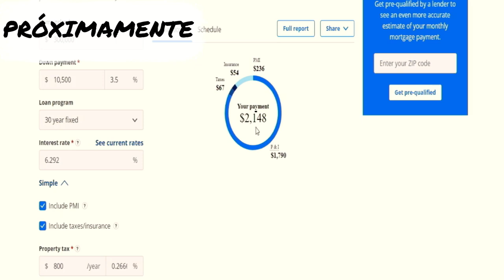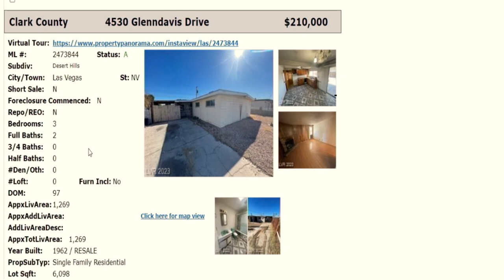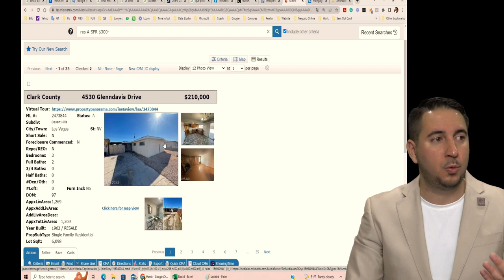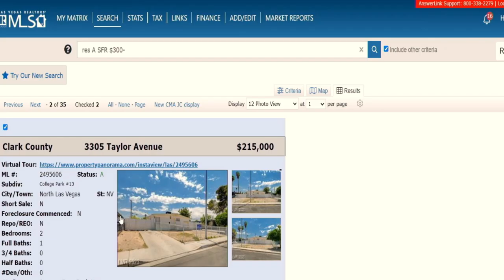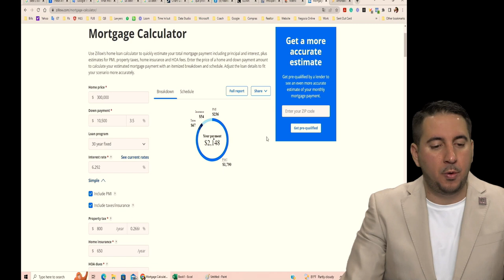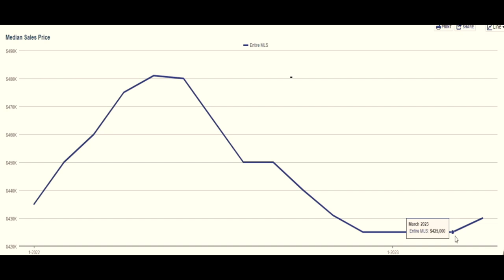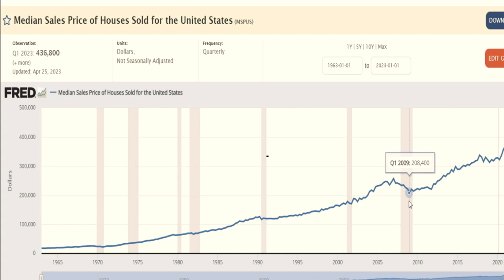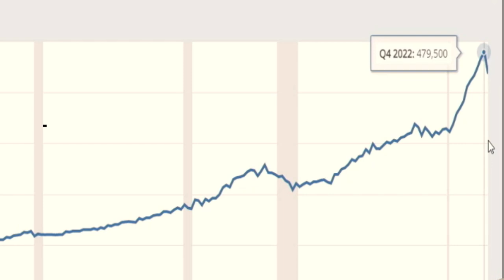Las 3 casas más baratas de las Vegas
¡Bienvenidos a nuestro canal de YouTube! En el día de hoy, nos adentramos en el mercado inmobiliario de Las Vegas, Nevada, para mostrarte las tres casas más baratas disponibles en esta fascinante ciudad. Utilizando el MLS, el sitio web oficial al que todos los agentes de bienes raíces de Las Vegas tienen acceso, hemos seleccionado cuidadosamente estas opciones para mostrarte lo accesible que puede ser adquirir tu propio hogar en esta increíble localidad.

Pero antes de sumergirnos en las propiedades, es importante entender el panorama actual del mercado y determinar si es el momento oportuno para comprar una casa. Mediante un análisis detallado respaldado por estadísticas confiables, vamos a demostrarte que históricamente las propiedades en Estados Unidos han incrementado su valor con el tiempo. A pesar de los intereses actualmente altos, es importante destacar que estos tienden a variar, y es probable que disminuyan en un período determinado. Esto significa que aquellos que adquieran una casa con intereses altos podrán refinanciar en el futuro y reducir sus pagos mensuales.

En cualquier caso, siempre será más beneficioso pagar tu propia casa en lugar de pagarle a un arrendador. La inversión en bienes raíces brinda estabilidad financiera a largo plazo y te permite construir un patrimonio sólido. Además, al ser propietario de tu vivienda, tienes la libertad de personalizarla a tu gusto y disfrutar de la tranquilidad y seguridad que proporciona el tener tu propio hogar.

Ahora, sin más preámbulos, ¡vamos a descubrir las tres casas más baratas de Las Vegas según el MLS! Te mostraremos en detalle cada propiedad, desde sus características únicas hasta su ubicación y precios atractivos.
Recuerda que al finalizar el video, tendrás una mejor perspectiva sobre el mercado inmobiliario de Las Vegas y podrás tomar decisiones informadas sobre tu futura inversión. ¡No te lo pierdas y acompáñanos en esta emocionante aventura por el mundo de las propiedades accesibles en Las Vegas, Nevada!